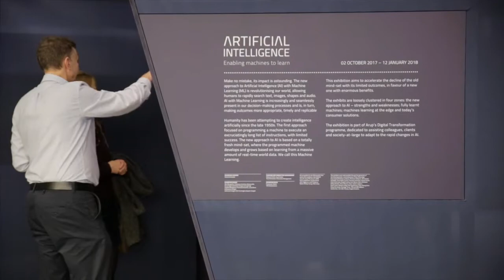Arup Lighting Experts on Artificial Intelligence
Lighting experts share their thoughts on Artificial Intelligence and whether it could become a threat to lighting designers, at the Society of Light and Lighting’s event ‘Will Artificial Intelligence redesign the Lighting profession?’. The event was hosted by the lighting team at Arup's London office, 8 Fitzroy Street.